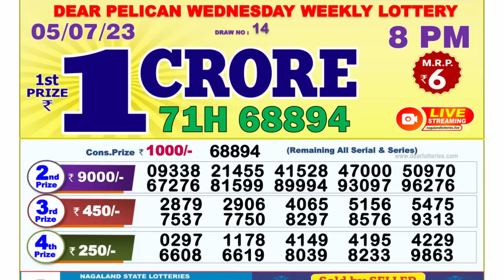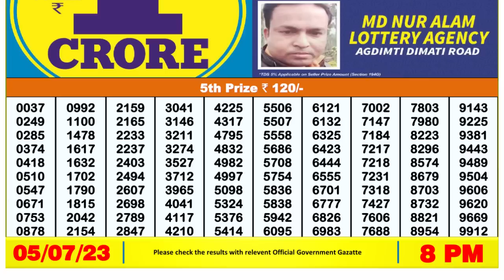Dear Lottery Sambad 8pm today 05.07.23 Nagaland State Lottery Result